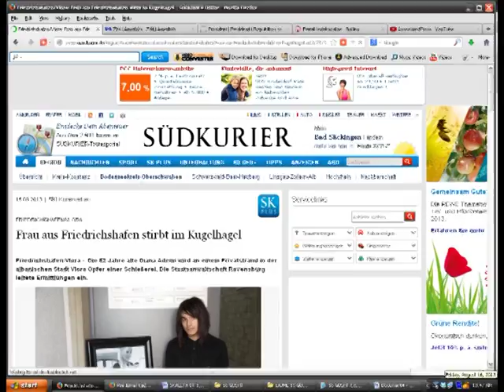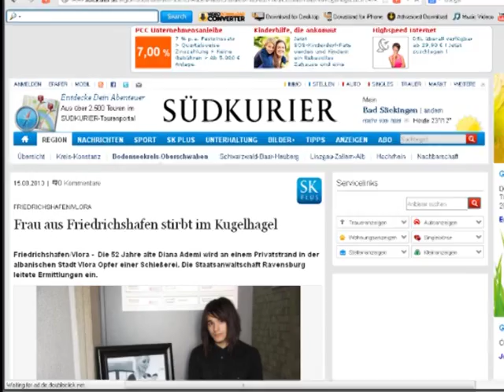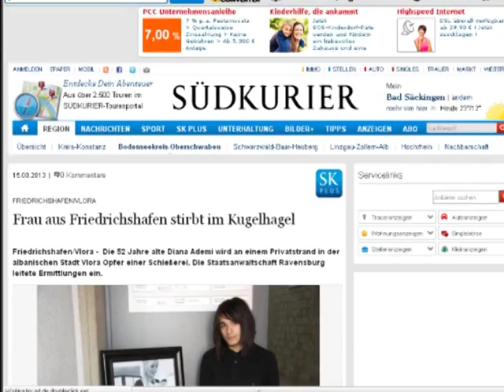VRASJA E DIANA ADEMIT PROKURORIA GJERMANE NIS HETIMET PER NGJARJEN E VLORES LAJM